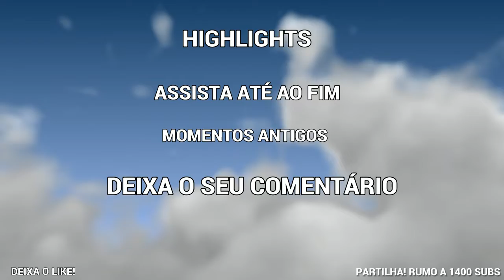I will continue to evolve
Link das músicas

1- Ouça Perdido ( Prod by Lord Quan) de Leno B np na

2-Ouça Primavera (Feat. Leno B x Heberth Veliz) de Young Papi np na

Me seguei no Instagram

mvp.costa

MJWRYM